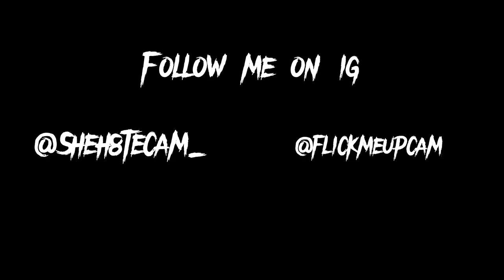Practice vlog 2 Discovery highschool